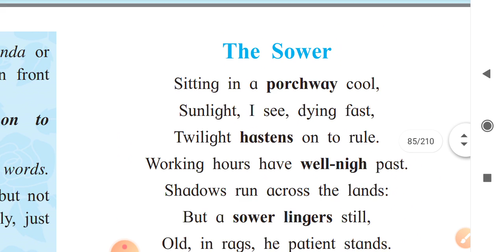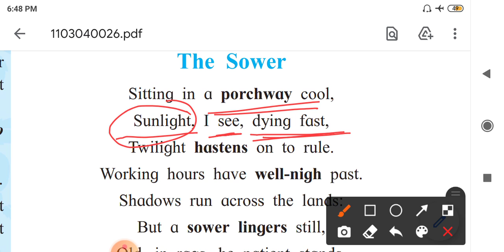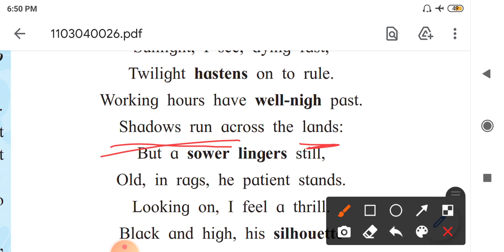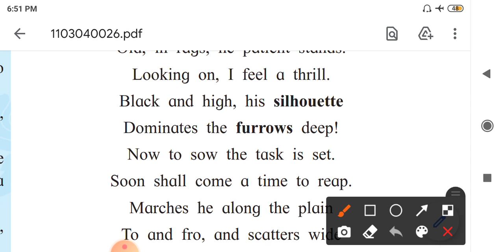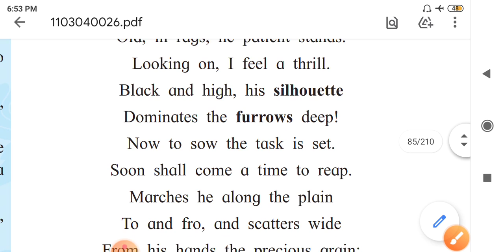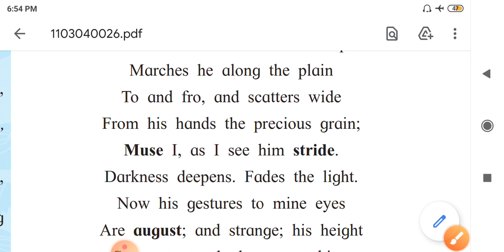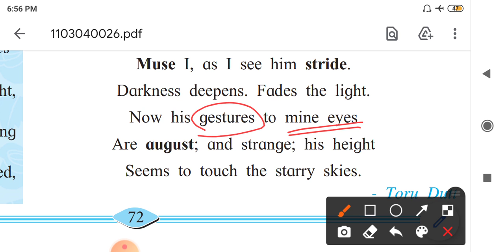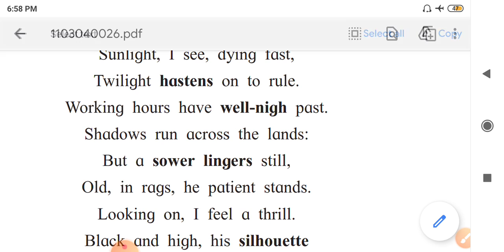The Sower: Explanation